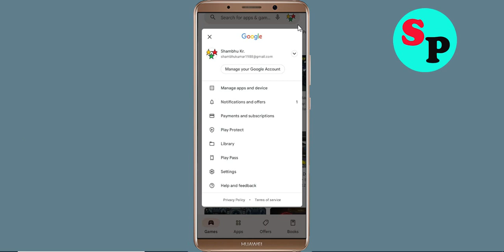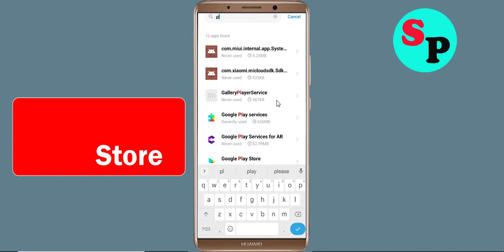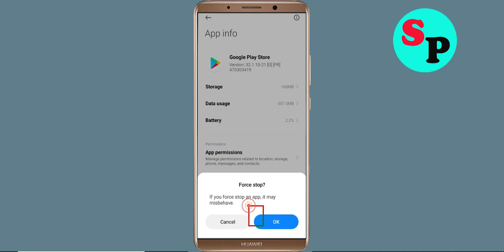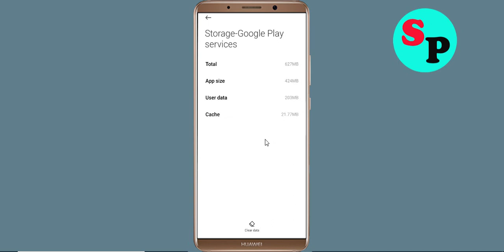Fix Can't Install / Download Workout App in Google Playstore For Android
In this tutorial i will show you how to Fix Can't Install Workout App Problem On Playstore | Workout Play Store | How to fix can't download apps from google play store problem solutions | how to solve can't install app problem all this is covered in this video section |Fix Can't Install / Download Workout App Problem On Google Playstore For Android

About Video:-
Hello friends, if you want to know about can't install Workout app problem solve or how to fix can't install app problem on playstore then this video is for you because in this video i have told you about how to fix google play store can't install app or playstore can't download apps so please watch full video

how to fix can't install Workout app google play store